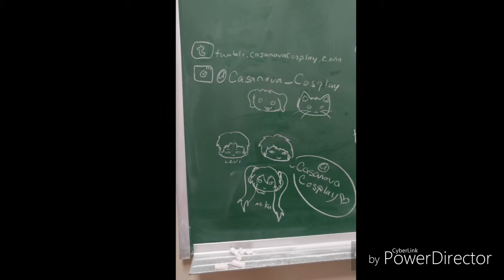Fal-con 2017 vlog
Fal-con was a lot of fun this year! If you got pictures of me or my ladybug sister send them to me via Tumblr or Instagram.